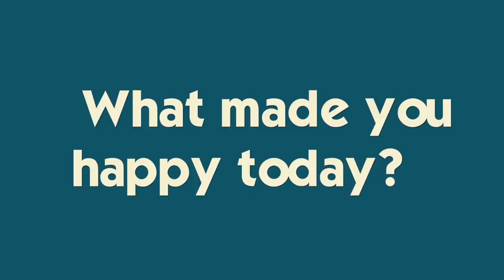Mike's Birthday Dinner Caught on *FIRE* | Brennan, Katie and Ryan COOK and SERVE Dad on His Birthday